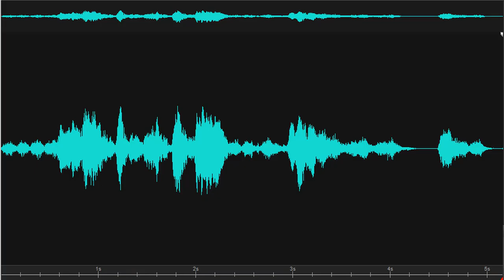The fire on 2nd Street Purged Burton Ingram House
Spirit box response to Investigator, "Were you here when 2nd Street caught fire?" Female response, "Purged." Followed by a male response, "No." Recorded on 2/25/2019 at the Burton-Ingram House, Lewes Historical Society, Lewes, Delaware.